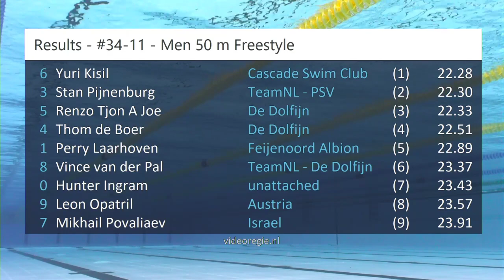#34-11 - Men 50 m Freestyle - RQM 2023 | Zwemmen